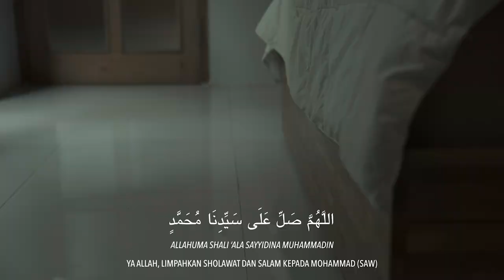SHOLAWAT FATIH (MARZUKI MOHAMMAD) [VERSI K.H. MA'ARUF HASYIM PROBOLINGGO]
Secara pribadi saya jatuh cinta dengan Sholawat Fatih yang digubah oleh K.H. Ma'aruf Hasyim, Kraksaan, Probolinggo ini. Nadanya sederhana dan sangat enak untuk dilantunkan. Sholawat fatih ini sering menemani ketika saya bersepeda sendirian, setiap kali membacanya rasanya selalu sangat nyaman dan menentramkan.

"Fatih" sendiri berarti "kunci", semoga kita selalu dibukakan pintu untuk segala hal yang terkunci dan ditutupkan untuk segala hal yang telah lalu.